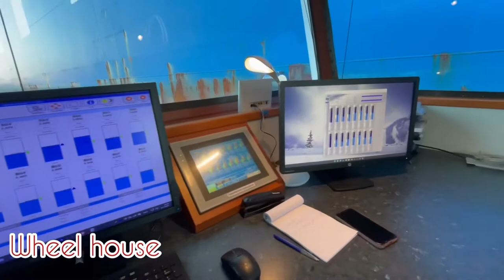The Bunker Barge